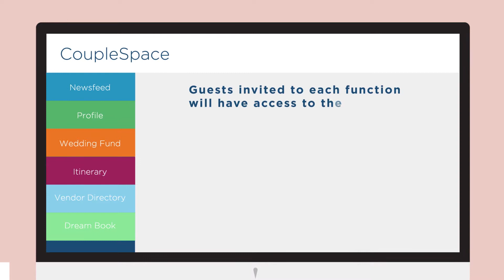Explainer Video - CoupleSpace - World’s First Wedding Planning App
An explainer video we made for the helpful and amazing app “CoupleSpace” - the world’s first wedding planning tool and social network all in one.
If you are planning your Wedding, but don’t know where to start, then this app is right for you. Plan your wedding while having fun!

MojoBees - a team of creative bees making videos on a daily basis. Our services include: Video Production, 3D Animation, VFX, Motion Graphics Animation, 2D Animations, Explainer Videos and a lot more.